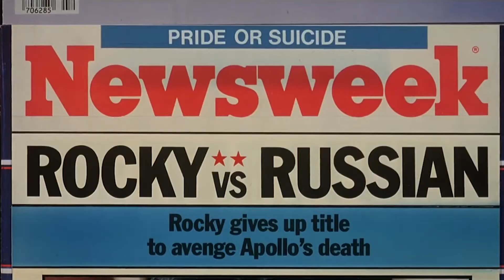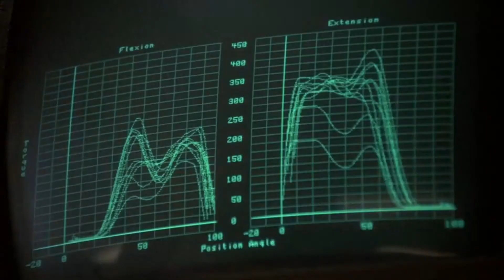Burning Heart HD - ROCKY IV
The powerful soundtrack of "Rocky IV" comes to life with "Burning Heart"! Experience the epic fusion of melody and action as Rocky Balboa takes on Ivan Drago. An unforgettable soundtrack that will lift you to the top of the excitement! 💥🥊🎶

¡La poderosa banda sonora de "Rocky IV" cobra vida con "Burning Heart"! Experimenta la épica fusión de melodía y acción mientras Rocky Balboa enfrenta a Ivan Drago. ¡Un soundtrack inolvidable que te elevará hasta la cima de la emoción! 💥🥊🎶